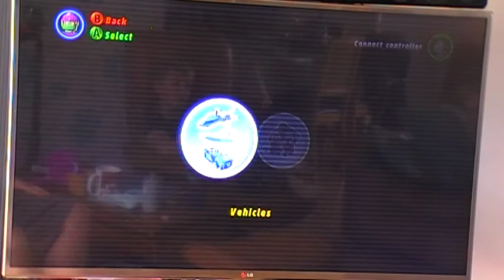Lego Marvel Avengers FGS VT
FGS taking you on a tour of the Lego Marvel Avengers Games